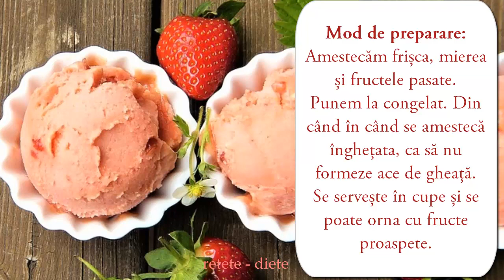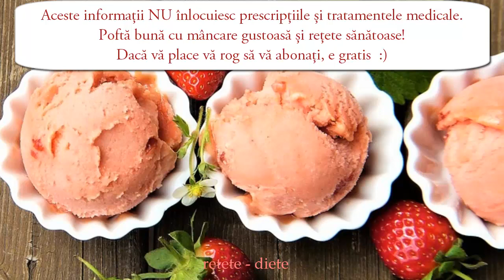Înghețată de fragi, zmeură și căpșuni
Ingrediente:
- o ceașcă de miere (sau zahăr)
- o ceașcă de frișcă
- fragi, zmeură, căpșuni
Mod de preparare:
Amestecăm frișca, mierea și fructele pasate.
Punem la congelat. Din când în când se amestecă înghețata, ca să nu formeze ace de gheață.
Se servește în cupe și se poate orna cu fructe proaspete.